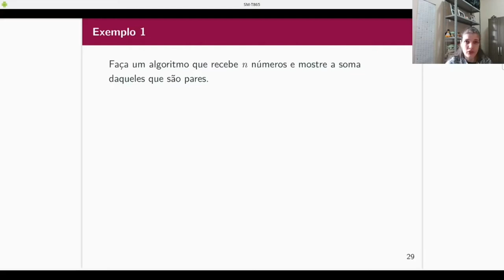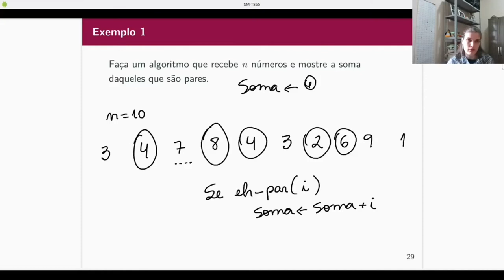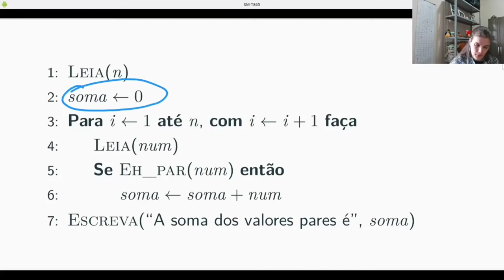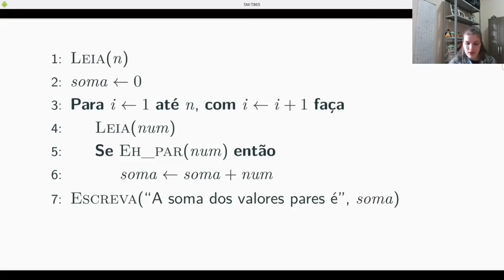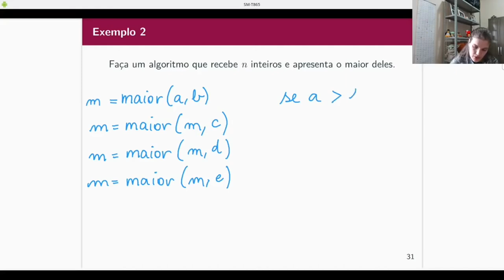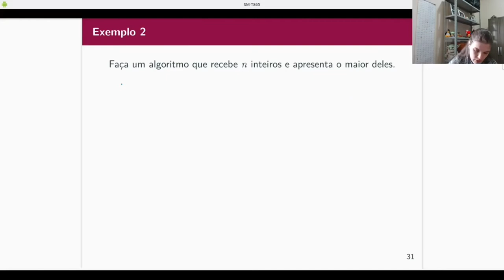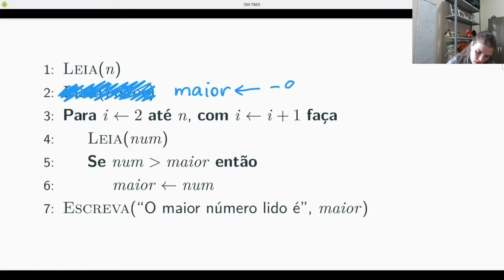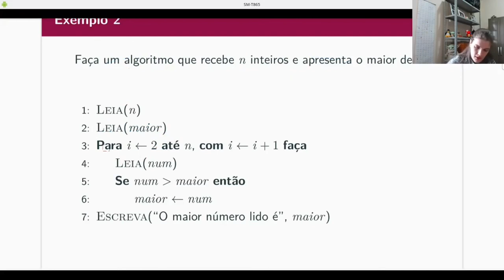PI - Exemplos com comandos de repetição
Exemplos com laços.